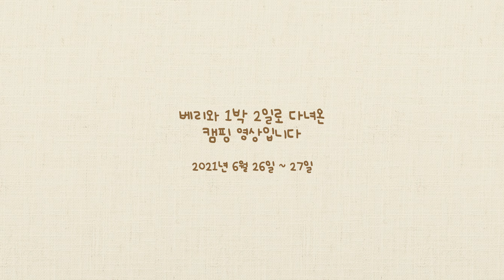비글 강아지와 차박캠핑🚘 애견동반캠핑 양갈비 목살 부침개 계란치즈토스트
안녕하세요. 오늘의 영상은
6월에 다녀온 차박캠핑 영상입니다!

저는 베리와 함께 추석 연휴 잘 보내고 있는데
여러분들은 잘 지내고 계신지 궁금하네요:)

남은 연휴 동안 맛있는 거 많이 드시고
해피한 시간 보내시길 바랄게요♥

베리의 소소한 일상이 궁금하신 분들은
인스타 계정으로 놀러 오세요:)

-프로필-
이름 : 김베리
나이 : 2014년생
성격 : 애교 많은 고집 센 식탐쟁이